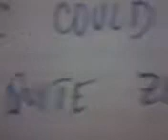..which is quite zen Ballinger